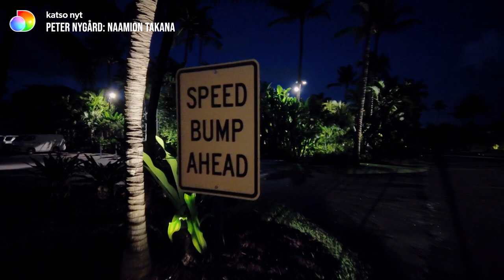Peter Nygård: Naamion takana | Katariina Souri kertoo järkyttävästä illasta | discovery+ Suomi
Suomalaissyntyistä muotimoguli Peter Nygårdia on syytetty satojen naisten hyväksikäytöstä. Nygårdin huvilalle kutsuttu taiteilija ja Playboy-malli Katariina Souri kertoo traumaattisesta illasta, jolloin hän joutui jäämään yksin lukitulle alueelle Nygårdin kanssa.